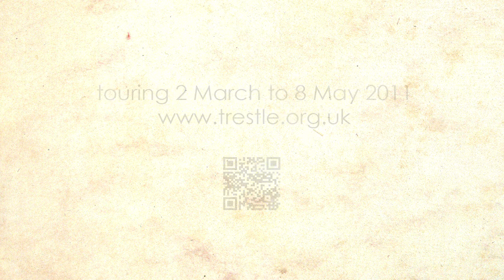The Birthday of the Infanta: Interview (1) with Director Emily Gray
Touring the UK from 2 March - 8 May 2011

The Birthday of The Infanta, is a funny and mesmerizing journey, exploring themes of love and social hierarchies, revealing the hilarious and often heartbreaking underbelly of superficial love.

The show will engage audiences of all ages and is an inspirational and wonderful introduction to Oscar Wilde and the possibilities of solo performance within physical theatre.

In this interview Emily Gray, the Trestle Artistic Director, talks about the production and how it was adapted from Wilde's short story.

for full tour dates and information.